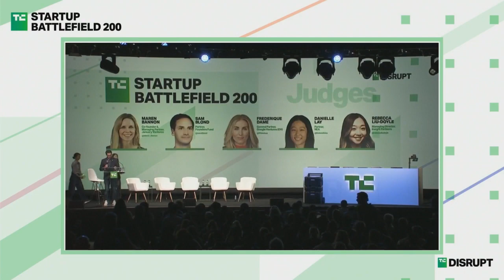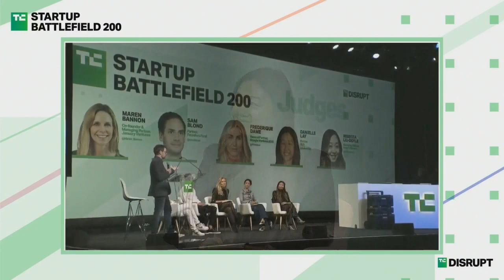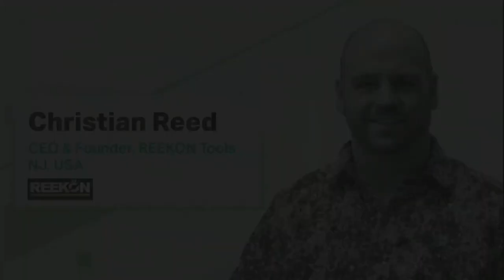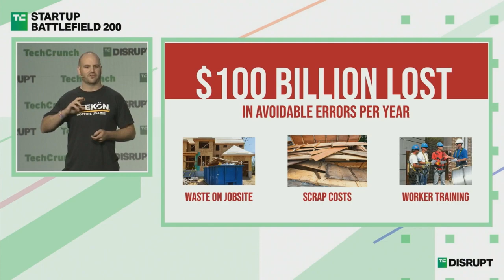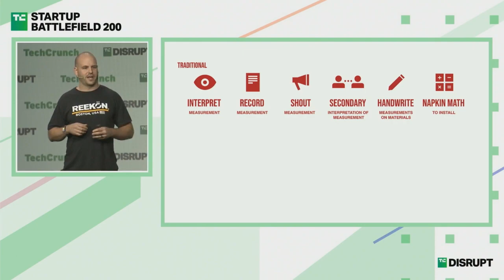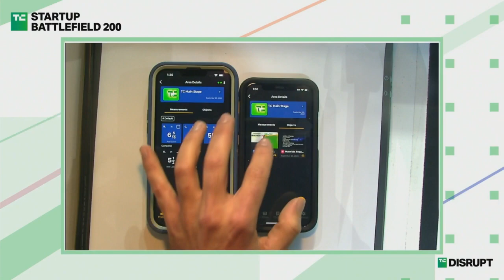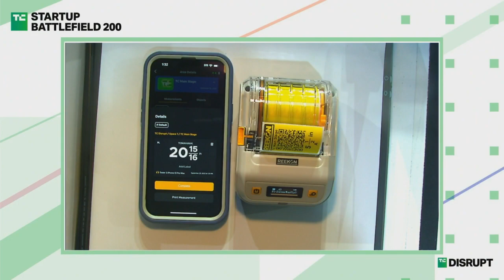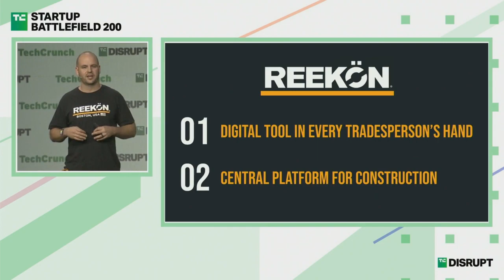REEKON Tools Pitches at Startup Battlefield | TechCrunch Disrupt 2023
REEKON Tools is looking to improve the efficacy of construction crews by building a software and hardware aimed at streamlining workflows and improving efficiency. Watch their Startup Battlefield pitch from TechCrunch Disrupt 2024.